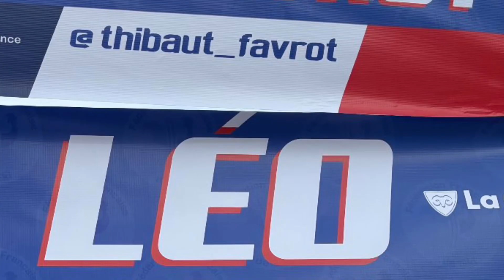Fans de ski à Bansko en Bulgarie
Quelques images des tribunes de Bansko en Bulgarie rassemblées dans une vidéo.
Photos @skiworldcupfancommunity